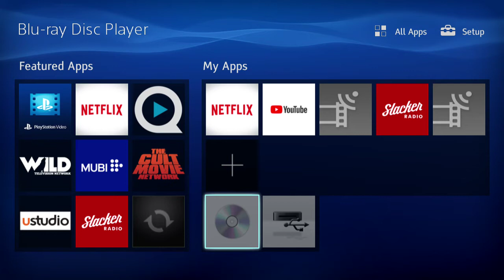Opening to Dirty Pair Flash OVA Set 2012 DVD (Disc 1)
1. FBI warning screen
2. Nozomi Entertainment logo
3. Right Stuff logo
4. Right Stuff Anime and Manga supermarket promo
5. Menu

Kei has blond hair and green eyes and Yuri has purple hair and black? or is it purple eyes?